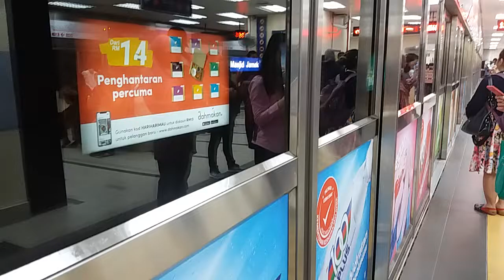Kelana Jaya Line - Old 2-coach Bombardier Innovia ART 200 Ride From Masjid Jamek To Pasar Seni